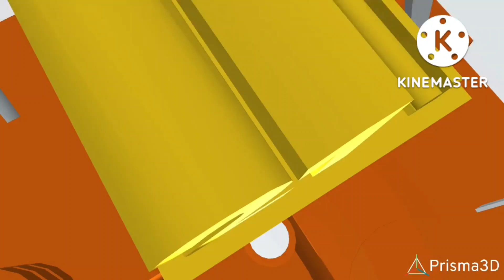21st Century wall-e Destroyed 1998 (FAKE NOT REAL)